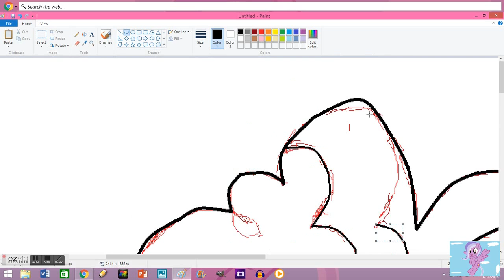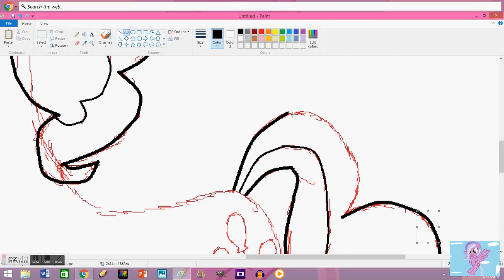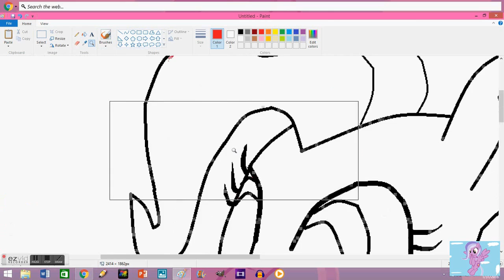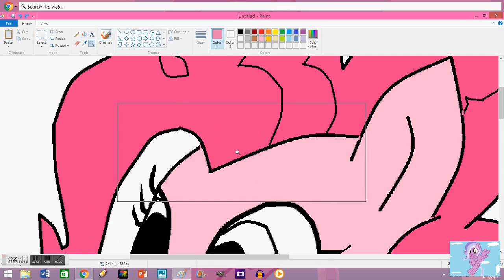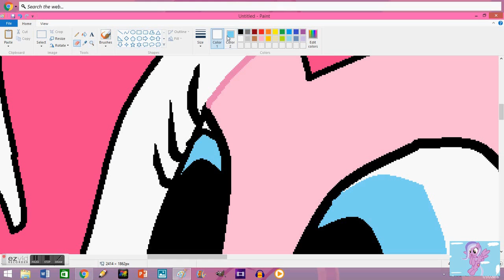Pinkie Pie speedpaint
Another speedpaint, this time with Pinkie Pie. Leave suggestions for future speedpaints in the comments.